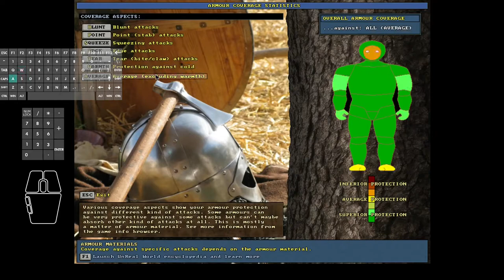Unreal World 3.70 - Tepu the Terrible #52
In this episode #52:
Tepu continues crossing the sea and reaches the Reemi territory.
Enters the nearest village he sees, sells some of the loot and obtains a bunch of furs and arrows.
Walks to the second Reemi village but the episode ends before he enters the village.